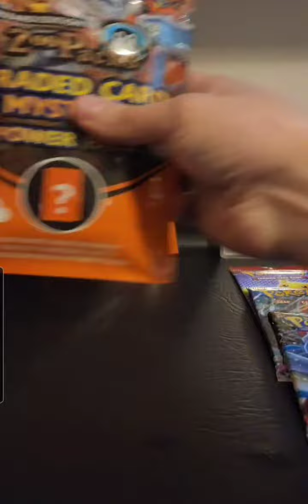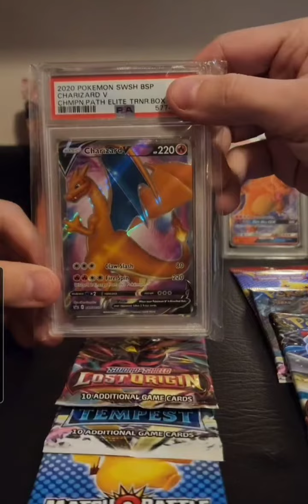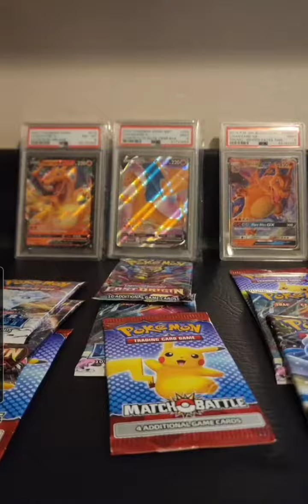Pokémon ZOO PACKS From Amazon $100.00 A Piece ...MUST WATCH !!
Please Do Not Buy these Zoo PACKS ..Don't be tempted from PokeRevs Video